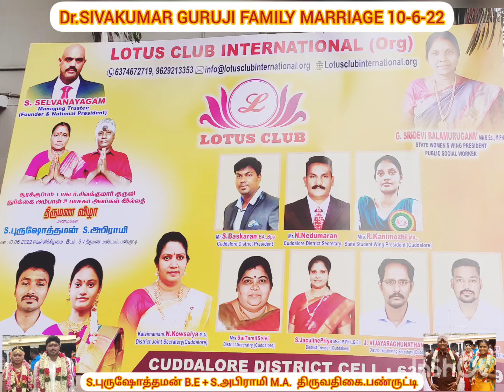Dr.சிவகுமார் குருஜி இல்லத்திருமணம் 10-6-22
Dr.Sivakumar Guruji family marriage was held at Thirivathigai Temple on 10-6-22. Reception at S.V. marriage hall. on 9-6-22 Betrothal wad held at S.V. marriage hall.